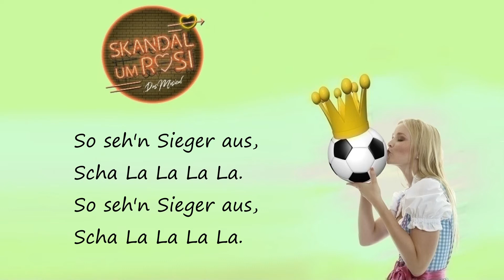So seh'n Sieger aus - SKANDAL UM ROSI Musical #49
mit Textanzeige zum Mitsingen.
Song aus SKANDAL UM ROSI, das Musical mit den besten deutschen Hits.
Premiere am 23. März 2019 um 20 Uhr im Klubhaus Thale.
Alles live gesungen und von der bekannten Partyband Tänzchentee gespielt.
Mehr als 25 Darsteller.

Story:
Nach endloser Misere können die Feuerteufel einen Sieg gegen die Gladiatoren verbuchen und sich in der neuen Liga behaupten.

Songtext:
So seh'n Sieger aus,
Scha La La La La.

We are forever number one.
Ganz egal was auch abgeht,
Wir geben immer volles Rohr
Der zweite ist der erste der Verlierer,
Doch das kommt bei uns nie vor.
Volle Kanne, volle Pulle, immer Vollgas,
Nur die besten kommen stets zum Zug
Nur der vorn ist der sagt auch wo's lang'geht
Und die anderen schauen halt nur zu.

Text: Mutschler
Verlag: Koch Music